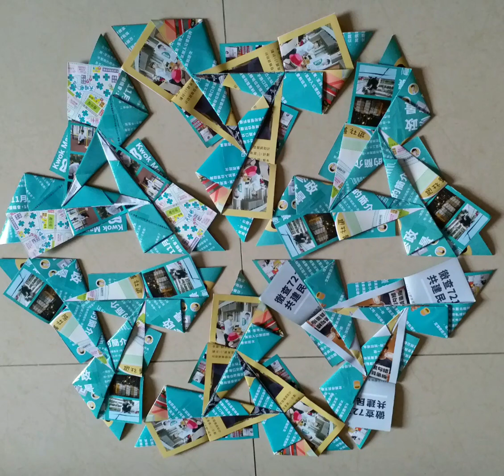paper folding assembly origami mandifold